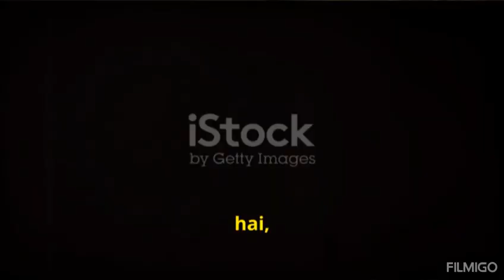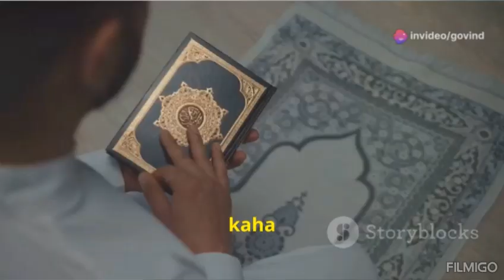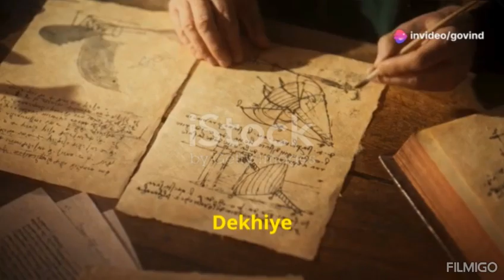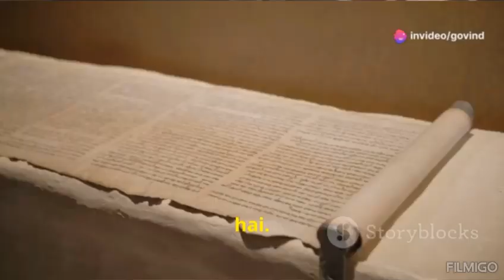चमार जाति का इतिहास।Chamar jati ka itihas jaati चमारों caste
In this video, we delve into the rich history and cultural heritage of the Chamar community, a prominent Dalit caste in India. We explore the social and cultural traditions of the Chamars, including their unique customs, rituals, and practices that have been passed down through generations. From their traditional occupations to their vibrant festivals and celebrations, we examine the various aspects of Chamar culture that have contributed to their distinct identity. We also discuss the struggles and challenges faced by the Chamar community, including social injustice, discrimination, and marginalization, and how they have fought for their rights and dignity. Through this video, we aim to promote social justice, equality, and inclusivity by shedding light on the often-overlooked history and culture of the Chamar community.